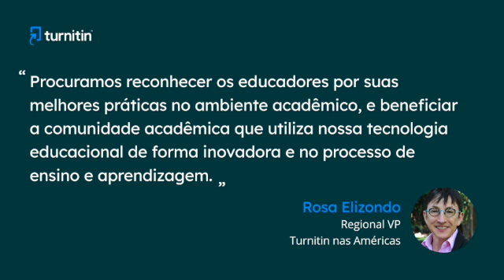Turnitin Americas Higher Ed Awards - Prêmio de Inovação em Avaliação e Integridade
A Turnitin está lançando o Prêmio de Inovação em Avaliação e Integridade para promover as melhores práticas educacionais em nossa região. Convidamos você a dividir junto à comunidade acadêmica suas estratégias para adaptar melhores práticas frente ao novo momento do Ensino Superior e nos contar como as ferramentas da Turnitin apoiaram o período de mudanças. Não perca a oportunidade de participar!